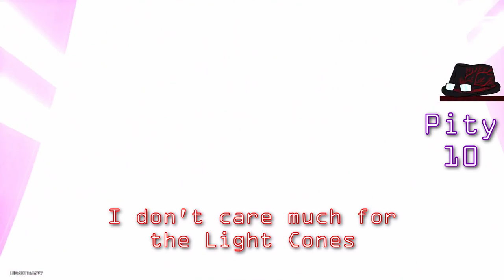Jing Yuan Banner | Honkai Star Rail Summons | May 23'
Another Summoning video on the game Honkai: Star Rail! Pulls that was done in May 2023.

Let's take a look at what my luck can bring this month. This time I'm mainly pulling on the Jing Yuan Banner, but my luck is subpar at best. But I still get a 5-Star and some new characters to add to my collection.

0:00 - Intro
0:51 - Jing Yuan Banner
5:39 - Light Cone Banner
7:09 - Regular Banner
10:53 - Outro

Official Twitter - maybe later
Discord Channel - Don't have one yet

Credits to Honkai: Star Rail OSTs by HOYO-MIX used in this video
Edited with the accessible version of DaVinci Resolve